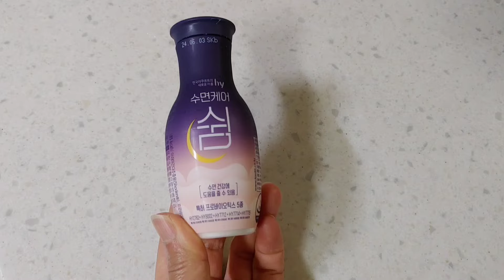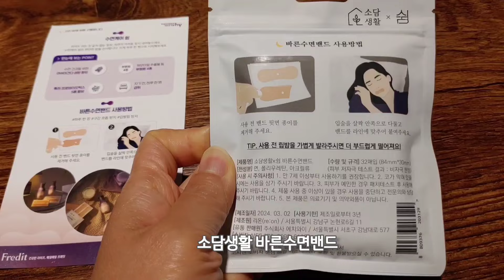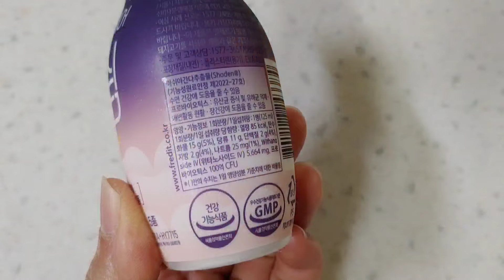수면케어 쉼 마시고 꿀잠 잔거 실화? 💤하루 한병으로 장 건강 +수면 건강을 한번에!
hy 수면케어 쉼 체험키트! 지친 밤에 쉼을 선물하세요~ 구매링크 남길게요
하루 한병으로 장 건강과 수면 건강을 한번에 챙겨요!
아쉬아간다 추출물은 수면 관련 개별인정형 소재 중 수면 후 개운한 정도의 척도인
‘회복성 수면 점수’와 ‘심리적, 육체적 삶의 질 척도’ 개선이 입증된 소재랍니다!